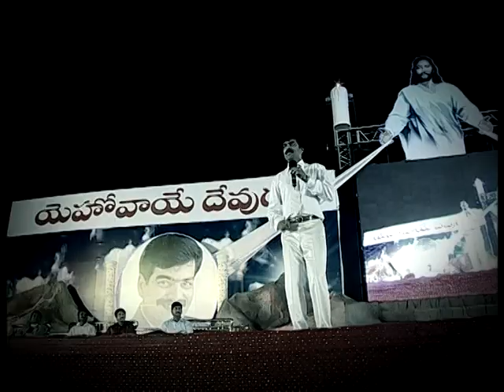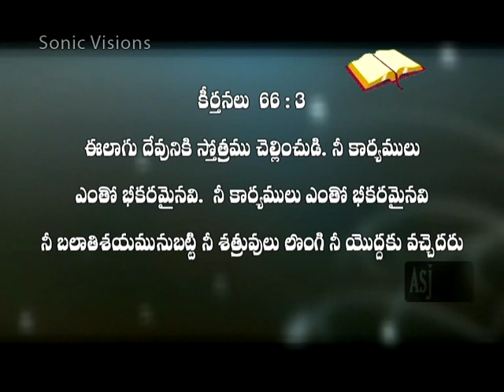Bro. Anil Kumar - TV Message - Ashirvada Suvartha Jayabheri 20-3-2011